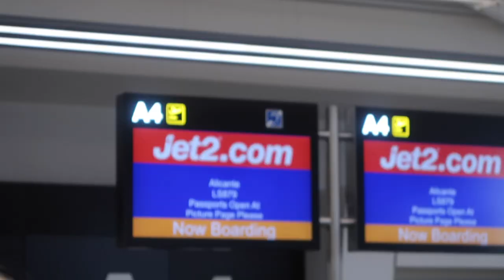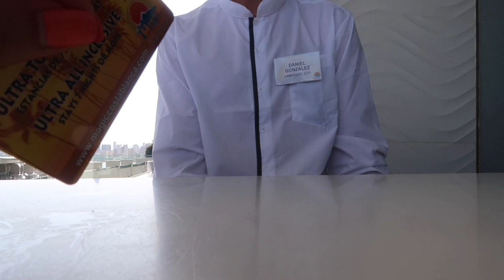WHAT IS BENIDORM REALLY LIKE??! | My First Ever Press Trip!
♡OPEN ME♡
This trip was kindly gifted to us by Ice Lolly and Visit Benidorm. Thank you SO much @icelolly.com and @visitbenidorm for this experience, I had the BEST time!!
MY OUTFITS:
Leopard print skort
Black Bandeau
Red Dress
Red Bikini
Nike Air Force
White Wedges
Straw Hat
Beauty Spectrum
M&C Saatchi Social
36 Golden Square
London
W1F 9EE

Frequently Asked Questions:

What did you take at A level?  English Lit, Media, Photography
What Course are you doing? I'm at Leeds Art University doing a Foundation Degree in Art and Design

Molly xoxo